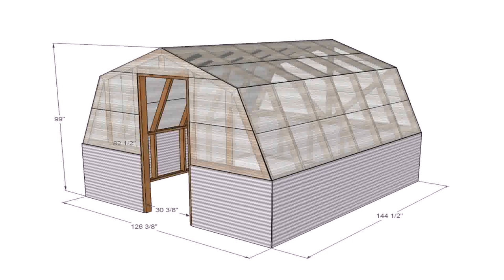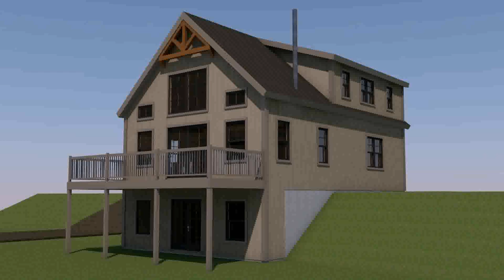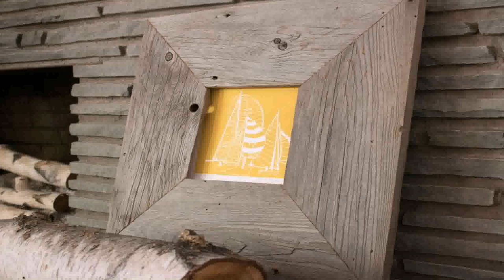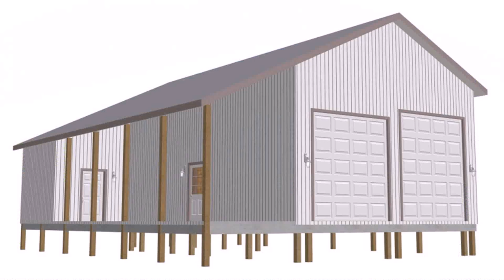Design Your Own Barn House (see description) (see description)